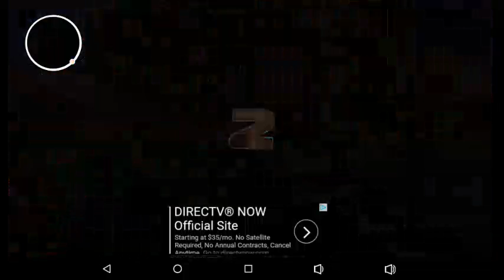I finally one a race!!!!